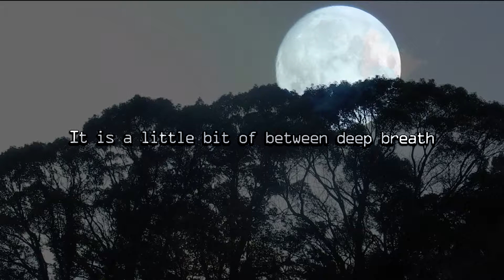Relaxing Landscape in Japan 12/26